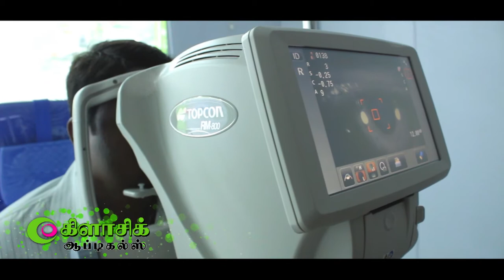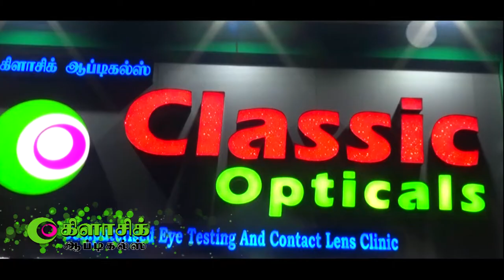Classic Opticals Thiruvarur Advertisement